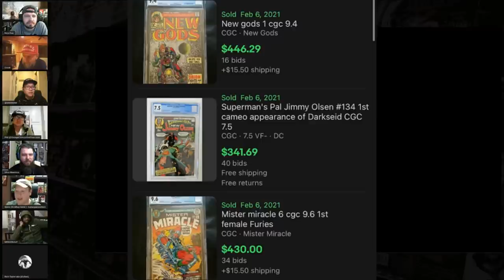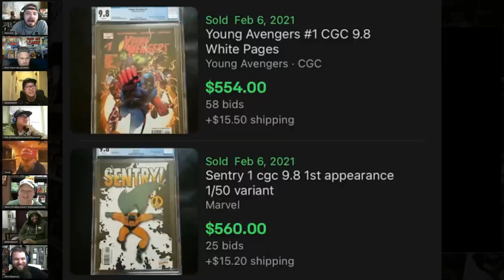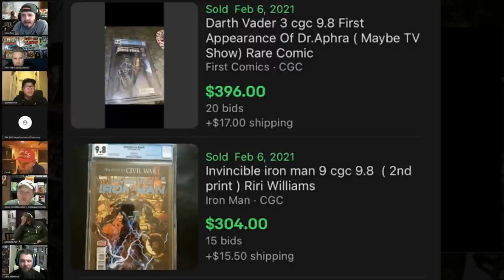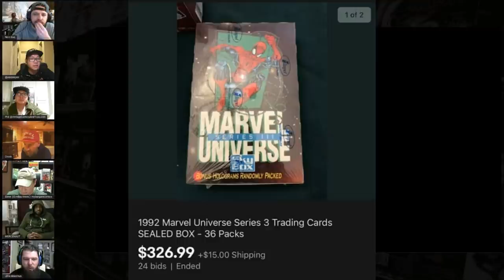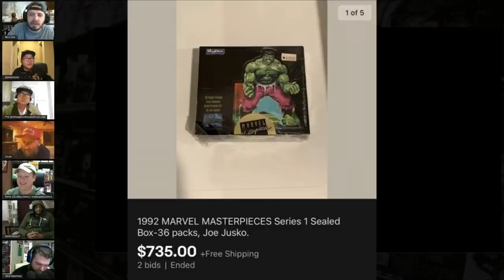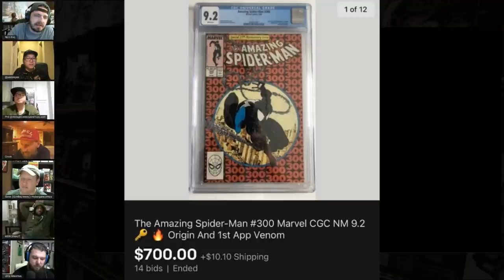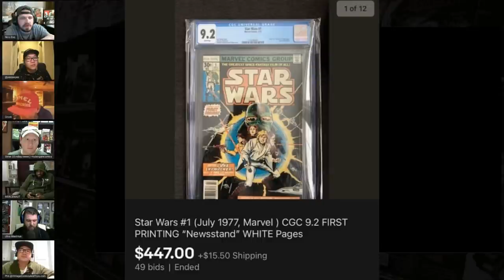Modern Comic Book Roundtable February 9th 2021 Modern Comic Speculation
The best minds in the modern comic game share their insights with Nico on Modern Playbook is the premiere YouTube show for discussion of comic book culture and collecting.  Each week we discuss trends in the market, key books, top ten lists, new comics, back issues, and MCU films and TV shows among other factors in the market.  We do not limit our discussion to modern, copper, bronze, silver or golden age comics, but include discussions regarding original art, trading cards and toys.  We also discuss cleaning, pressing, third-party grading and restoration detection with a focus on helping collectors improve the quality of the PC books.